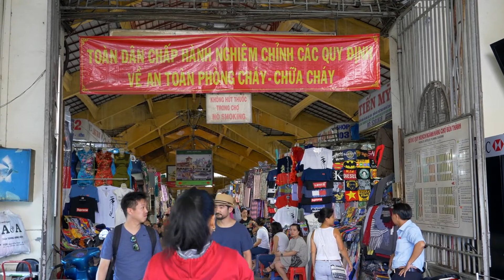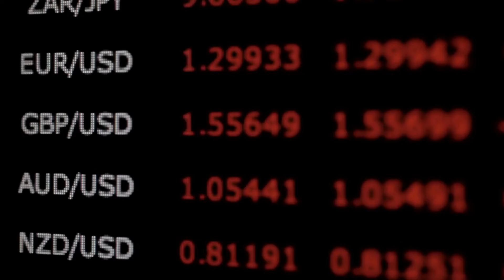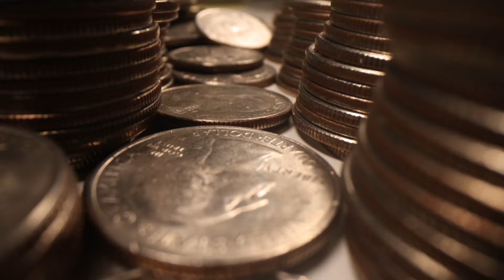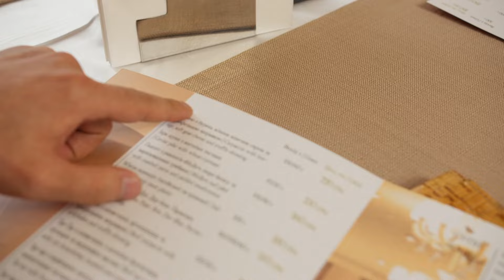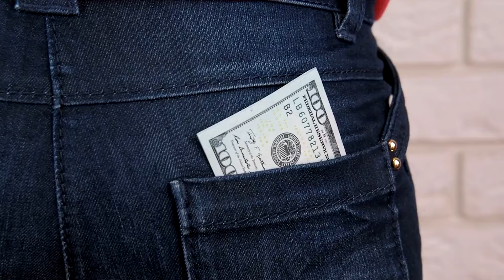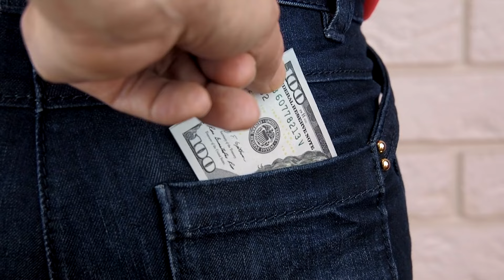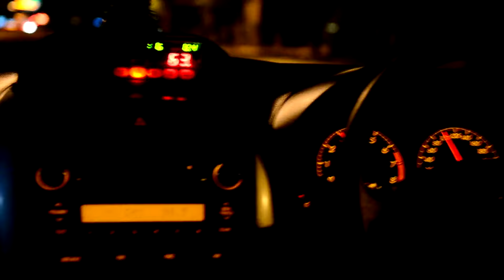Navigating Southeast Asia Nightlife: Tips to Spot and Avoid Common Scams! (2024)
Are you planning a trip to Southeast Asia and looking forward to experiencing the vibrant nightlife? Before you hit the streets, arm yourself with essential knowledge on how to identify and steer clear of common scams that can quickly sour your night out. In this informative video, we'll walk you through practical tips and insights to help you navigate the bustling nightlife scenes of Southeast Asia safely. From dodging overpriced drinks and food to avoiding hotel, motorbike, tour company, and taxi scams, and more. Learn how to avoid shady establishments and enjoy the nightlife responsibly. Make the most of your experience without falling victim to scams.